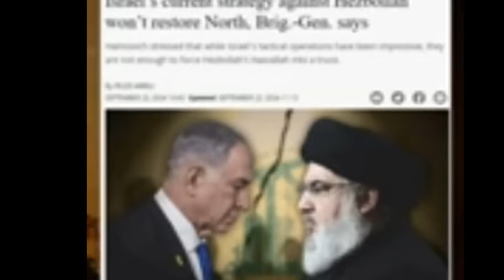Lebanon Isreal makha tarakpa | Yadre Lebanon, North Israel su adumangei, full flaged war oire